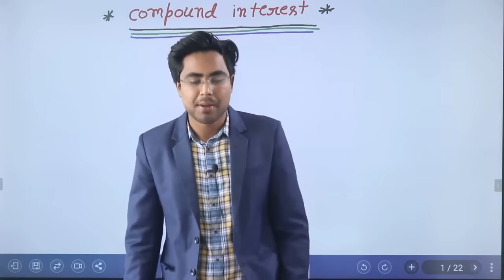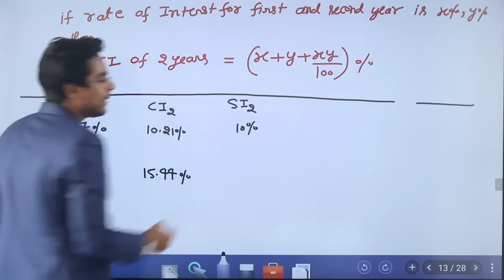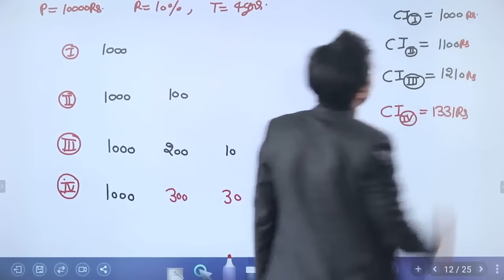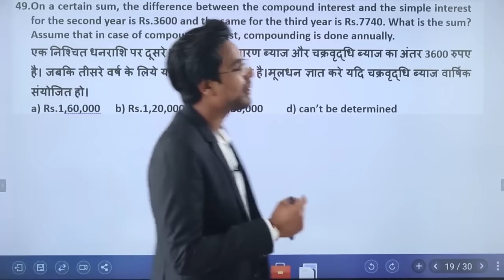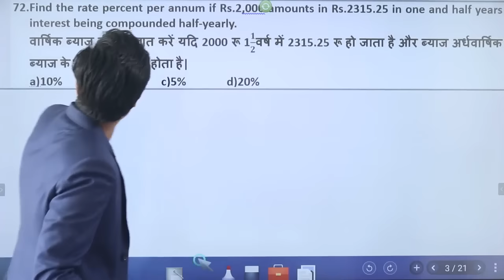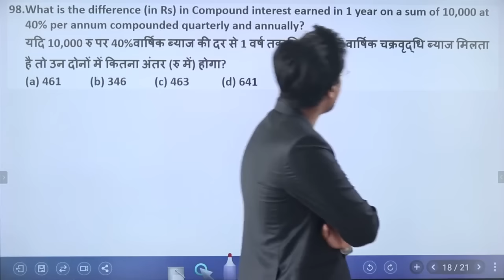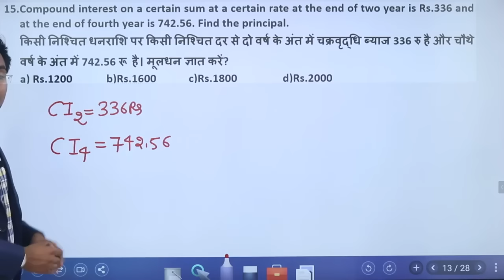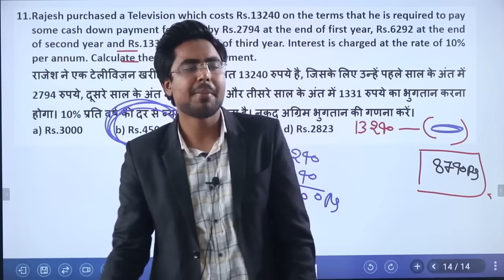Complete Compound Interest ( चक्रवृद्धि ब्याज ) Best Explanation by Gagan Pratap Sir || Concepts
भाइयो video को ज्यादा से ज्यादा like करो और फैला दो सारे Telegram, facebook, whatsapp groups में ।

💥 MATHS SPL. (PRE+MAINS) 💥

📢STARTS WITH ARITHMETIC MATHS
📢 UPDATED CONTENT
      ( UPDATION  Source- ( CGL,CHSL,CPO
       2018, CDS,CAT, CGL 2018
       MAINS )
🔴 REGISTRATIONS STARTS SOON

With Best Ever Faculty | Gagan Pratap | Piyush Varshney | Gopal Verma  | Abhishek S Suman